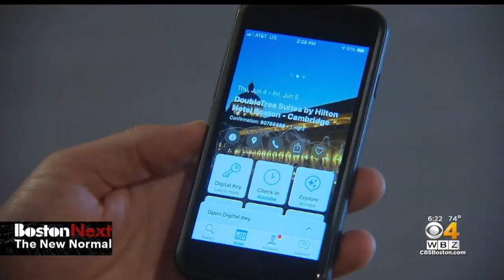Hotel Chains Make Changes To Ensure Cleanliness During Reopening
The next time you check into a hotel it will be different. WBZ-TV's Paula Ebben reports.